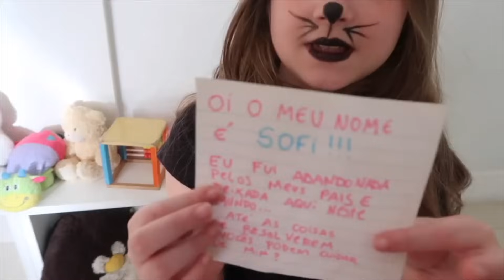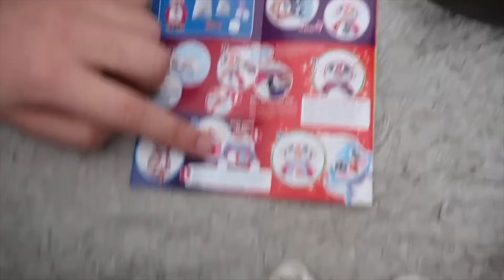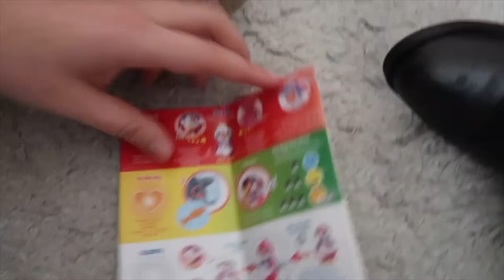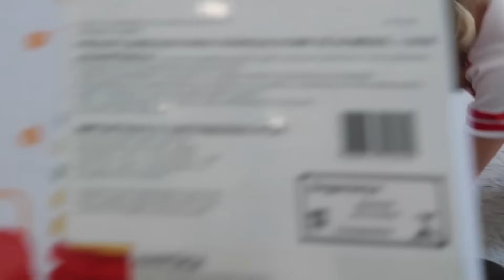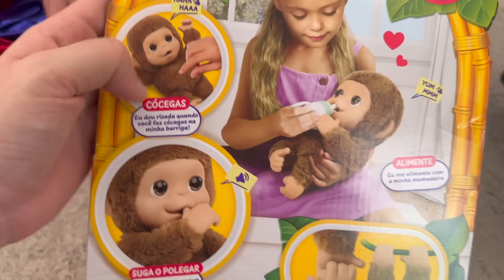★ O FILME DA BEBÊ ARLEQUINA CHEGOU NA CIDADE DOS VILÕES E FOI ABANDONADA PELA SUA MÃE ★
NESSE FILME VOCÊ VAI DESCOBRIR QUE A BEBÊ ARLEQUINA FOI ABANDONADA PELOS SEUS PAIS E CHEGOU NA CIDADE DOS SUPER VILÕES E AGORA O FELIPE E OS FILHOS DOS VILÕES VÃO TER QUE CUIDAR DA BEBÊ ARLEQUINA SOFI! SERÁ QUE ELES VÃO ENCONTRAR OS VERDADEIROS PAIS DA BEBÊ ARLEQUINA, CORINGA E ARLEQUINA?

CEP: 80410981
Curitiba Paraná